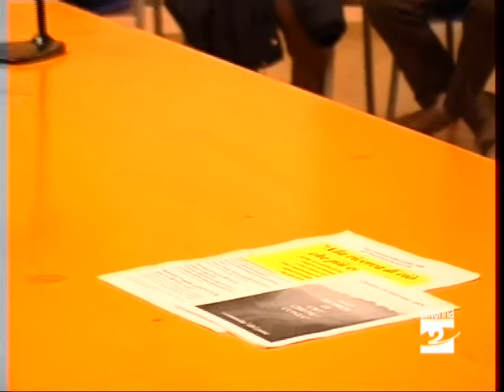Ponte Nossa ex Cantoni - intervista a Francesco Piccinini segretario CISL - Antenna 2 TV 260309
Intervista a Francesco Piccinini segretario provinciale CISL sull'ex Cantoni di Ponte Nossa Antenna 2 TV 260309